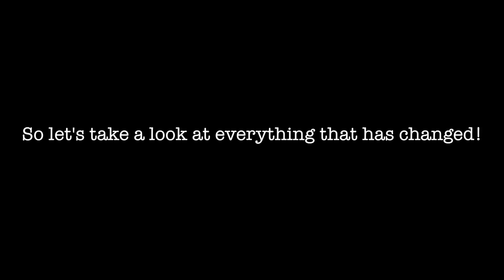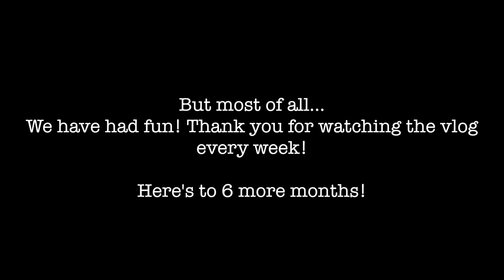6 Months of Vlogging!